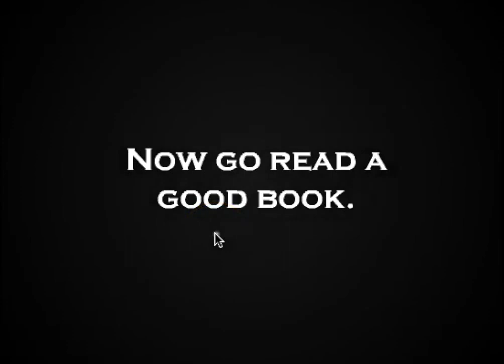Too Cool for School! | Riddle School 1 and 2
In this video we play a point and click called Riddle School! The objective is to escape school. The first one was short so I merged the first one and the second one.